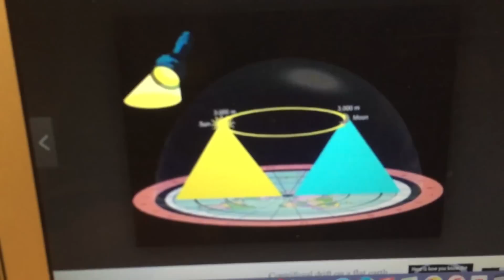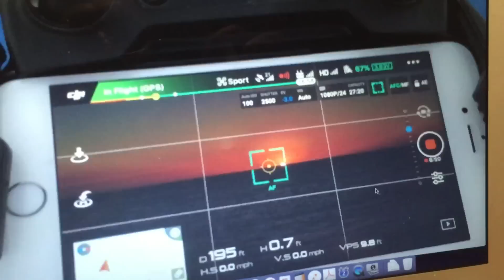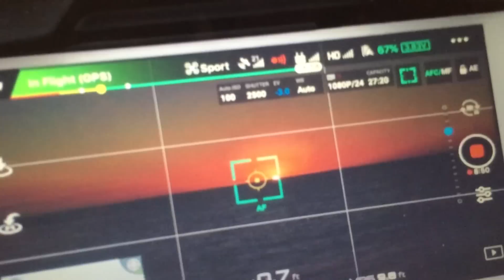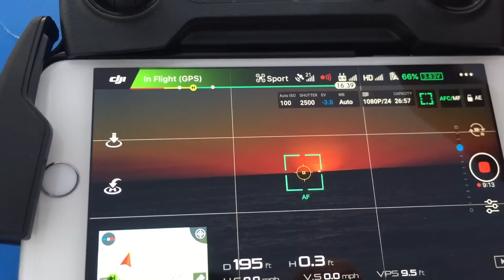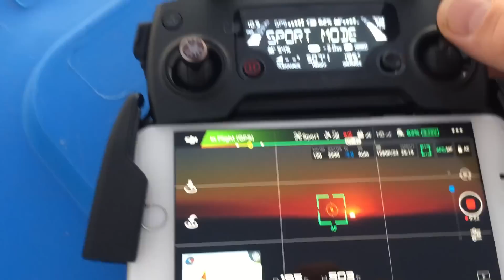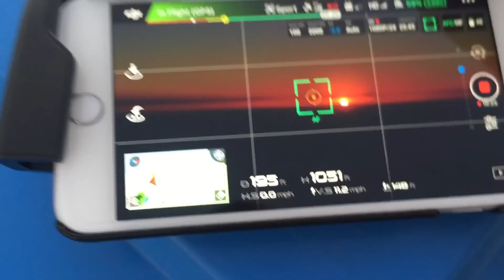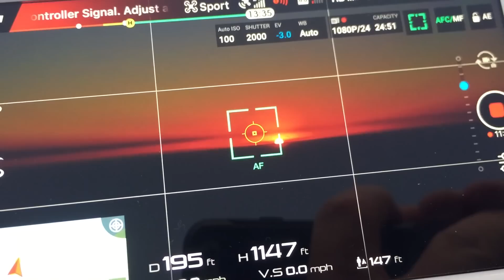Debunking a few Flat Earth claims with a Drone - Part 1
This video debunks the following FE claims.

1. The Sun casts its light in a cone.
2. The Sun shrinks to the point we cannnot see it anymore.

As you see in the video, by climbing vertically after the first Sunset the Sun will quickly reappear and is the same size it was before setting.

At 1147ft the second Sunset was 3 minutes later.